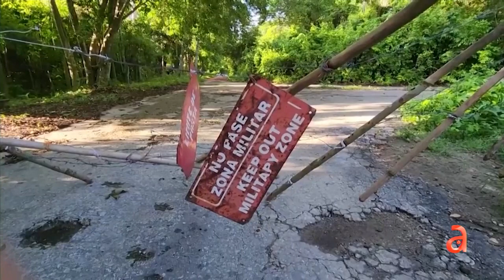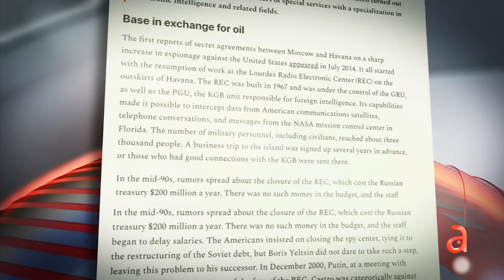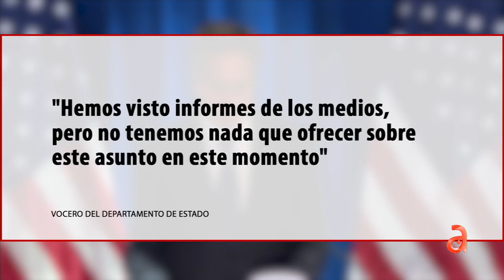Cuba despacha a Moscú a su Ministro de las Fuerzas Armadas, Alvaro López Miera